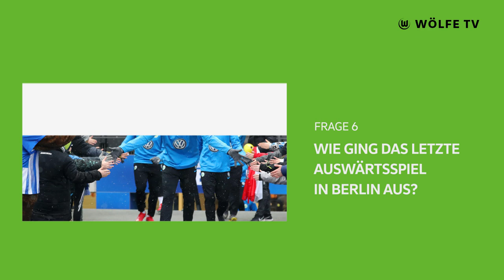Rexhbecaj vs. Steffen & Guilavogui vs. Pervan | Spieltagsquiz vor Hertha BSC - VfL Wolfsburg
Das Spieltagsquiz vor dem zweiten Bundesliga-Spieltag unserer Wölfe bei Hertha BSC steht ganz im Zeichen der alten Dame. Dieses Mal am Start: Elvis Rexhbecaj gegen Renato Steffen und Josuha Guilavogui gegen Pavao Pervan.